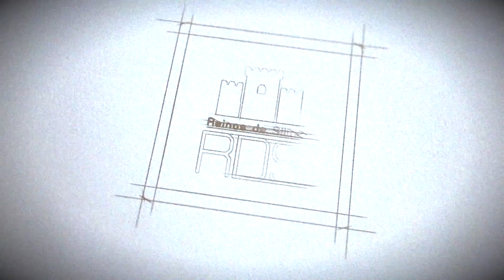Rescue HQ - The Tycoon - Gameplay en español - #5 Campeonato de fútbol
Rescue HQ - The Tycoon gameplay en español.

En Rescue HQ nos encontramos con un título de gestión en el que deberemos liderar un centro de emergencias para mantener a salvo a los habitantes de nuestra ciudad. Para ello tendremos que construir, organizar y gestionar nuestras instalaciones centradas en tres departamentos diferentes: bomberos, policía y servicios médicos.

¡Un saludo!

Janon.